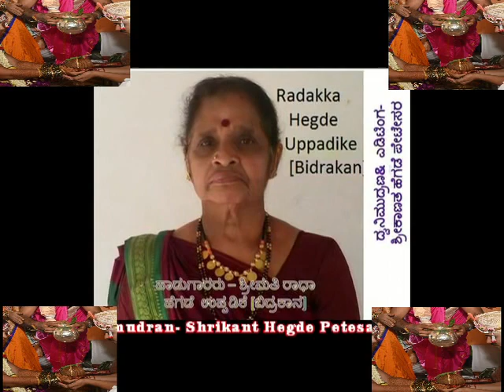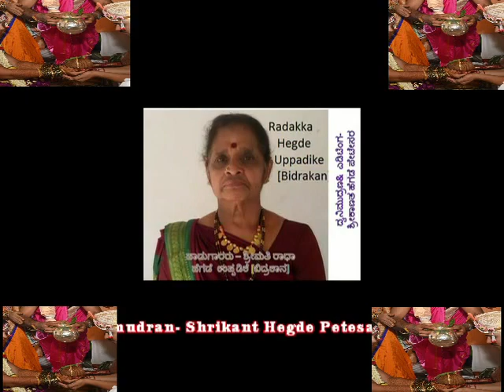ಹವ್ಯಕ ಹಾಡು(ಧಾರೆ)ಶ್ರೀಮತಿ ರಾದಕ್ಕ ಉಪ್ಪಡಿಕೆ- ದಾರೆಯ ಯೆರದ ಕಾಳಿಂದಿಯನು